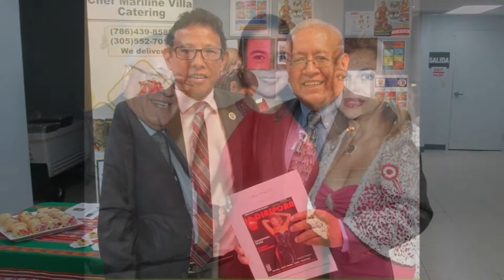JUAN PHOTO GALLERY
JUAN PHOTO GALLERY… Quiero empezar el año 2019 reconociendo y recordando a aquellas personas envueltas en diferentes actividades de la vida cotidiana, como líderes políticos, autoridades, empresarios, artistas, músicos, dirigentes institucionales, profesionales en todos los campos, promotores de espectáculos y actividades culturales, entre otros, este  reconocimiento es  por haber sido pilares en el desempeña de  mi actividad de comunicador social tanto en EE.UU como en el Perú.
El campo periodístico no siempre es fácil, hay que poder asimilar las distintas reacciones de nuestros interlocutores, tal vez buenas cuando nuestro informe o comentario sea del agrado del aludido y  juzgado y muchas veces insultado y vejado cuando el informe o nota periodística baya contra los intereses del aludido, son cajes del oficio que la seguiremos practicando.
Juan Reyes-PeruHoyUsa-Media Group